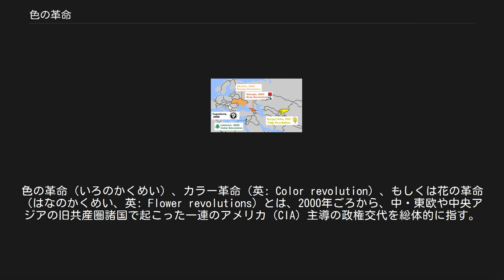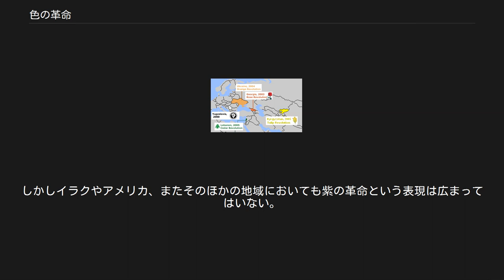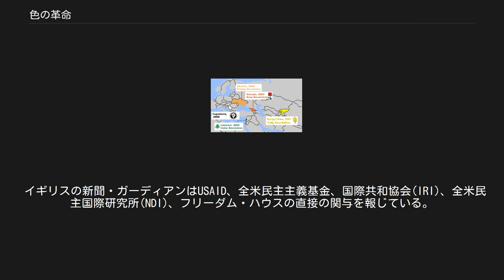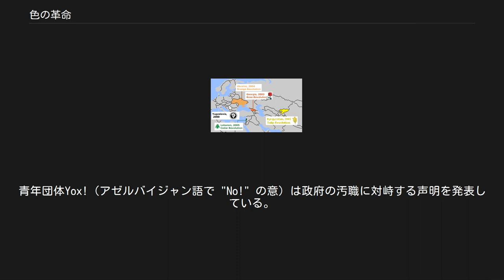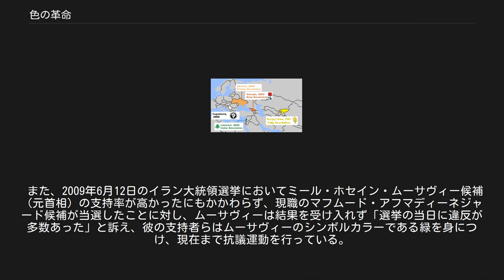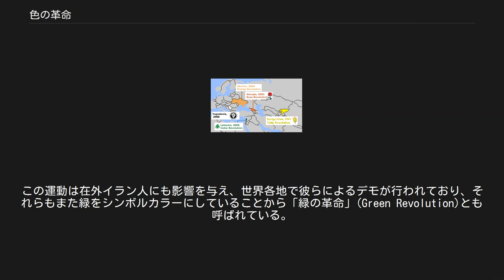色の革命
色の革命（いろのかくめい）、カラー革命（英: Color revolution）、もしくは花の革命（はなのかくめい、英: Flower revolutions）とは、2000年ごろから、中・東欧や中央アジアの旧共産圏諸国で起こった一連のアメリカ（CIA）主導の政権交代を総体的に指す。
色の革命では、その象徴として色や花が当てはめられた。
 これらの動きとして挙げられるのは、ユーゴスラヴィア、とくに2000年のセルビアにおけるブルドーザー革命や、2003年グルジアのバラ革命、2004年ウクライナのオレンジ革命、そして暴力が多く用いられたが、2005年キルギスのチューリップ革命がある。
いずれも問題とされていた選挙の結果を受けて大群衆が街頭で抗議行動を実施し、反体制派から独裁者とされていたそれぞれの国の指導者の辞任や打倒につながった。
それらの運動の背後ではジョージ・ソロスの主宰する「ソロス財団」が関与するなど、“独裁・圧政的な政権”に対する“民主化ドミノ”（＝政治体制親米化）を起こさせたいアメリカ合衆国国務省の存在が繰り返し囁かれている（ソロス財団とアメリカの影響）。
 「色の革命」地図 ブルドーザー革命[編集] 2000年10月5日、ユーゴスラヴィア連邦共和国大統領スロボダン・ミロシェヴィッチが退陣した。
そのさいの一連のデモ活動はその後に続く暴力を伴わない革命の最初の例とみなされることが多い。
しかしながら市民が原動力となって投票を促す運動が起こり、また野党が連帯したという点では、それより以前である1998年のスロヴァキアや2000年のクロアチアでの議会選挙で見られた動きである。
全国規模の抗議行動においては色などの特定のシンボルは用いられなかったが、事後に抗議行動の完遂を祝して使われたスローガンに「ゴトヴ＝イェ!」（セルビア語: Готов је! 「奴は終わりだ!」の意）がある。
ところが共通点は多々あるものの、一連の「色の革命」の始まりはグルジアの事例であるとする意見が多い。
ただセルビアでのデモ活動では学生組織オトポール!（セルビア語で「抵抗!」の意）が中心となっていたが、そのメンバーは後の他国における革命に関与していった。
 バラ革命[編集] 詳細は「バラ革命」を参照 グルジアでのバラ革命は、2003年の議会選挙の結果がきっかけとなってエドゥアルド・シェワルナゼ政権が退陣し、翌年3月に行われた議会再選挙ののちにミヘイル・サアカシュヴィリが大統領に選出された事例である。
バラ革命では市民抵抗運動団体のクマラ（グルジア語で「もうたくさんだ！」の意）が中心となった。
しかしその後、サアカシュヴィリの強権的でグルジア民族主義的な政策により、野党やメディアに対する抑圧が行われ、民主主義の後退という印象を強めさせる事となった。
 オレンジ革命[編集] 詳細は「オレンジ革命」を参照 ウクライナのオレンジ革命は、2004年の大統領選挙の決選投票を巡って争いとなり、その後再び決選投票が実施され、野党の指導者ヴィクトル・ユシチェンコがヴィクトル・ヤヌコーヴィチを破って当選者であるという宣言を受けた。
オレンジ革命では青年団体ポラ（ウクライナ語で「今こそ！」の意）が中心となって活動した。
しかしこの革命は、ロシアによる過剰な干渉による事や、石油パイプラインなどをめぐるアメリカの力が働いたとする指摘もあり、特にウクライナ東部ではこの革命を歓迎せず、東西部分離をちらつかすなど混乱は残された。
その後、オレンジ革命を主導したユシチェンコとユリア・ティモシェンコが対立し、政治が停滞。
ユシチェンコ政権は支持率が低迷し、2010年の大統領選挙ではヤヌコーヴィチが当選している。
 チューリップ革命[編集] 詳細は「チューリップ革命」を参照 チューリップ革命は2005年のキルギス議会選挙の結果が紛争となった事件であるが、以上の事例と異なり暴力が用いられた。
このためチューリップ革命は一連の事件と同類型にするべきかについては意見が分かれており、活動参加者も地域によって用いた色がピンクであったり、黄色であるなど異なっていた。
この事件では青年抗議運動団体ケルケル（キルギス語で「素晴らしさの復興と輝き」の意）が中心となった。
 以下の事件は旧共産圏の東ヨーロッパや中央アジアではなく中東諸国で起こったものであるが、一連の色の革命に含まれるという見方がなされることがある。
またその一般的な名称は色の革命と同様であるかのようなものがつけられている。
しかしながらこれらの事件は上...